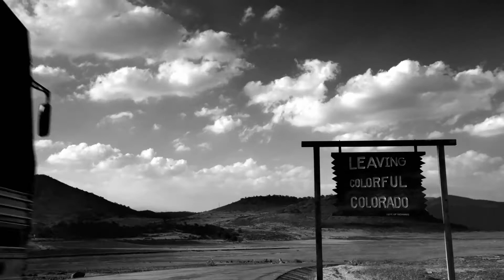Coors Banquet backstage 30 cut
New Coors spot from Januz Kaminski  and Timber.